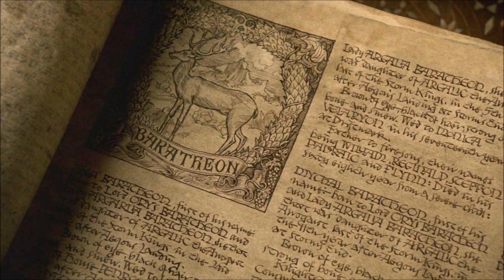Game of Thrones Season 7 Gendry - House Baratheon Theory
Game of Thrones Season 7 Episode 5 gave us the return of Gendry the bastard son of Robert Baratheon.

In this video I talk about why I think the show has brought Gendry back and what role he will play in the future.